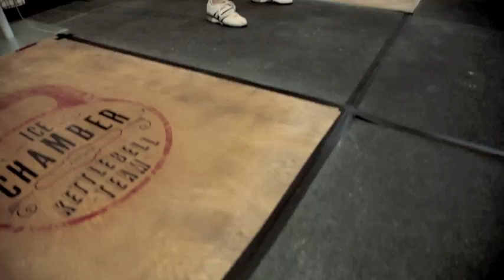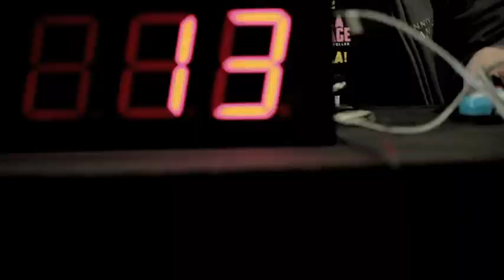2014 West Coast Kettlebell Sport Classic Promo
Register for one of the BEST Kettlebell Sport Events in the USA.  February 8, 2014.